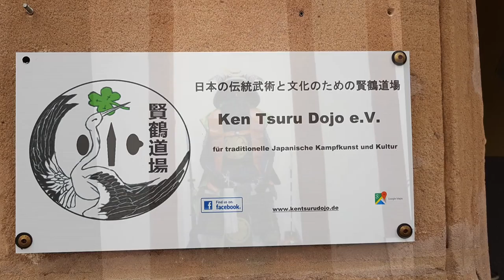Ken Tsuru Dojo e.V. Fürth - Dojoeröffnug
Eröffnungsfeier des Ken Tsuru Dojo in Fürth am 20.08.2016